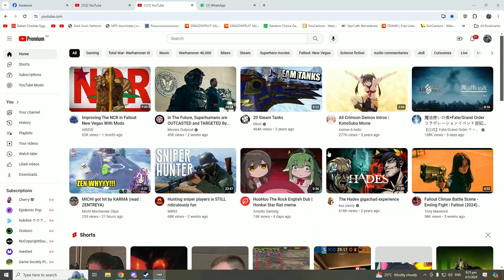FOR SUPER EARTH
I know when im beaten. but i aint going down alone